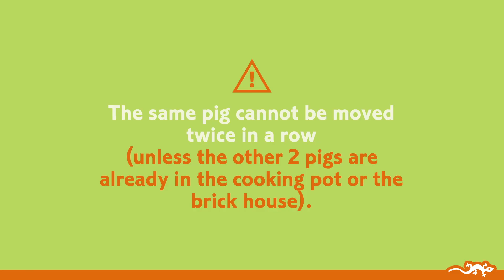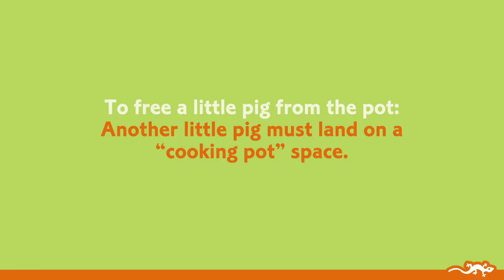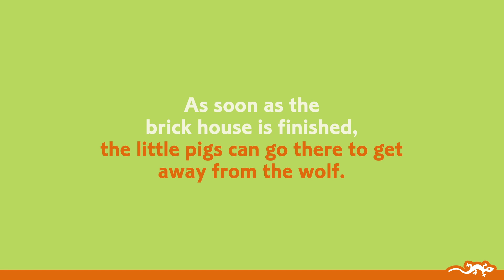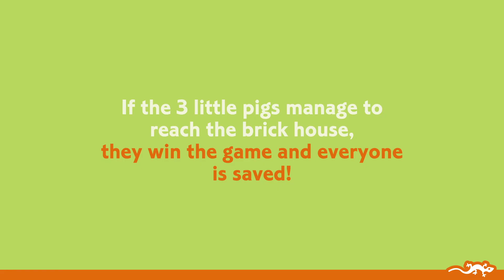Woolfy – kooperativní hra ( DJECO) | desková hra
CZ: Kooperativní hra pro děti od 5 let je založená na příběhu tří prasátek a vlka. Všichni hráči hrají společně proti vlkovi.
SK: Kooperatívna hra pre deti od 5 rokov je založená na príbehu troch prasiatok a vlka. Všetci hráči hrajú spoločne proti vlkovi.